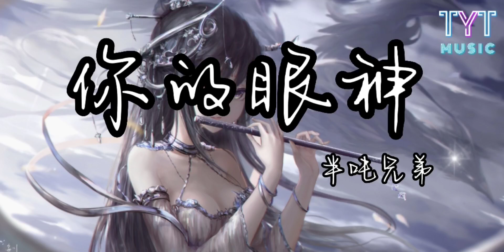你的眼神 — 半吨兄弟（Cover）【那是你的眼神 明亮又美丽 啊已将我心 轻轻的留住】动态歌词lyrics高音质《抖音新歌2023》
♥️点赞 like
💬评论comment

原唱：蔡琴
作词：郑国江
作曲：苏来
编曲：左壬鹏
翻唱：半吨兄弟

淡淡然掠过神秘又美丽
他仿似骤来的雨
像一阵细雨洒落我心底
那感觉如此神秘
我不禁抬起头看着你
而你并不露痕迹
虽然不言不语
悄然难忘记
那是你的眼神
明亮又美丽
啊已将我心
轻轻的留住
那感觉如此神秘
而你并不露痕迹
虽然不言不语
悄然难忘记
那是你的眼神
明亮又美丽
啊已将我心
虽然不言不语
悄然难忘记
那是你的眼神
明亮又美丽
啊已将我心
轻轻的留住